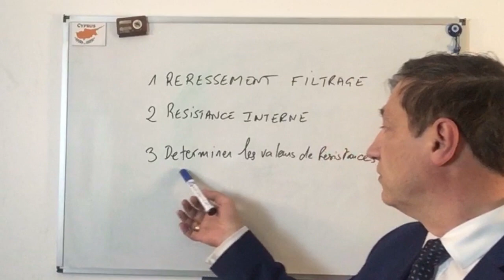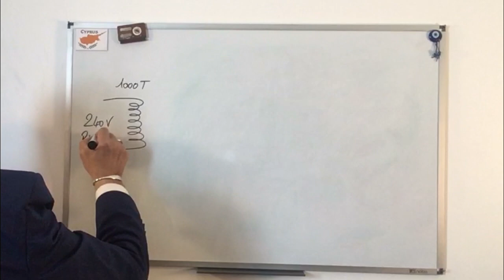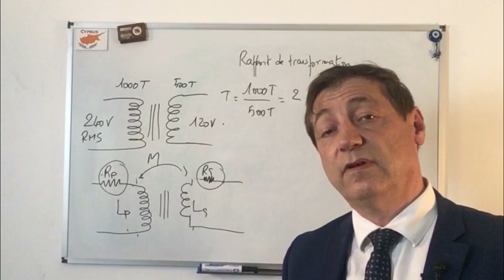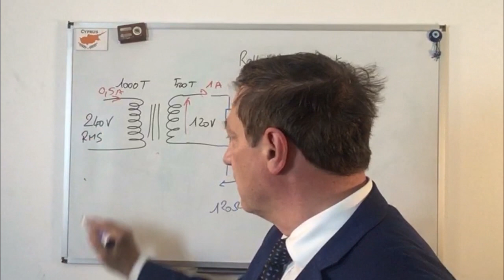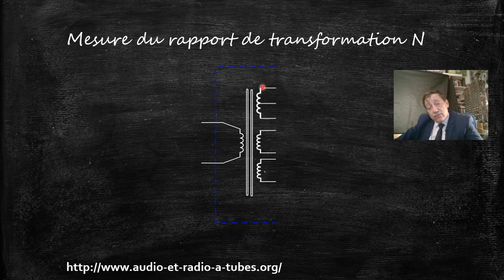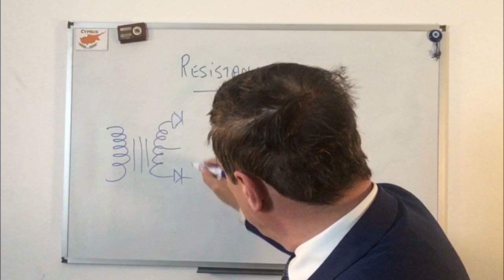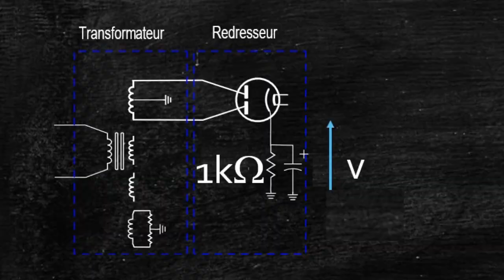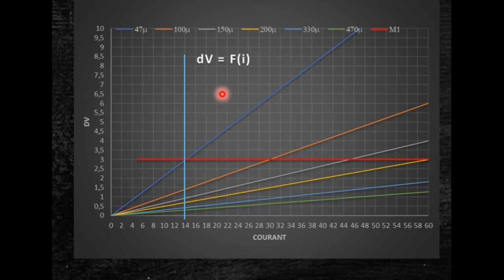11-RÉGULATEUR SÉRIE A TUBES Redressement Filtrage résistance interne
Ce deuxième épisode aborde le redressement et le filtrage à partir d'une diode à vide ainsi que les problèmes de résistance interne.